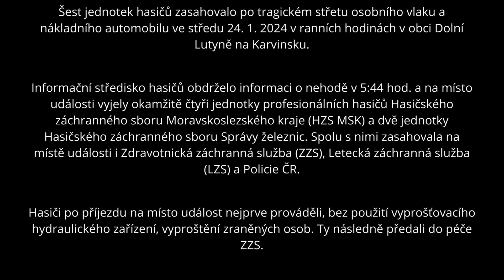Nehoda vlaku Dne 24.1.2024 v ranních hodinách v obci Dolní Lutyně na Karvinsku.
Informační středisko hasičů obdrželo informaci o nehodě v 5:44 hod. a na místo události vyjely okamžitě čtyři jednotky profesionálních hasičů Hasičského záchranného sboru Moravskoslezského kraje (HZS MSK) a dvě jednotky Hasičského záchranného sboru Správy železnic.

Spolu s nimi zasahovala na místě události i Zdravotnická záchranná služba (ZZS), Letecká záchranná služba (LZS) a Policie ČR.

Hasiči po příjezdu na místo událost nejprve prováděli, bez použití vyprošťovacího hydraulického zařízení, vyproštění zraněných osob. Ty následně předali do péče ZZS.

Na místo vzlétl vrtulník LZS z Ostravy, vyjelo velkokapacitní vozidlo Volvo, posádky ze základen Orlová a Karviná, stejně jako tým pro specializované činnosti. Následně byla k zásahu dovolána také bohumínská posádka. O zraněné se tedy staralo celkem šest týmů ZZS.

Jedné osobě již záchranáři nemohli pomoci, svým zraněním podlehla bezprostředně po kolizi. Na místě události probíhalo třídění účastníků nehody a týmy ošetřovaly celkem 20 pacientů ve věkovém rozpětí sedmnácti až pětašedesáti let. Utrpěli vesměs lehčí a středně těžká poranění, a to hrudníků, hlav, končetin a páteře.

Po poskytnutí přednemocniční neodkladné péče bylo postupně 18 osob transportováno do okolních nemocnic – v Karviné, Havířově, Bohumíně, a dále do Městské a Fakultní nemocnice Ostrava. Dva zranění byli ošetřeni na místě zásahu, jejich stav nevyžadoval přepravu do zdravotnického zařízení,

Následovala evakuace nezraněných osob do přistaveného autobusu HZS MSK tak, aby byl cestujícím zajištěn tepelný komfort a rovněž psychosociální pomoc, kterou poskytovali interventi nejen HZS MSK, ale také ZZS a PČR. Po ztotožnění všech cestujících ze strany PČR následoval převoz nezraněných cestujících na předem určené místo.

Po dobu převozu byl, pro případ potřeby, na palubě autobusu rovněž přítomen intervent HZS MSK.